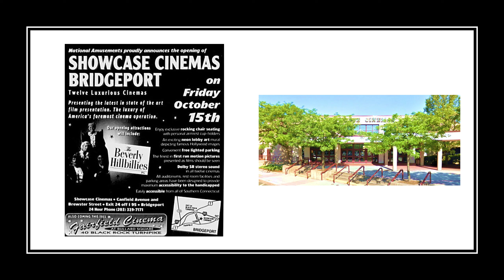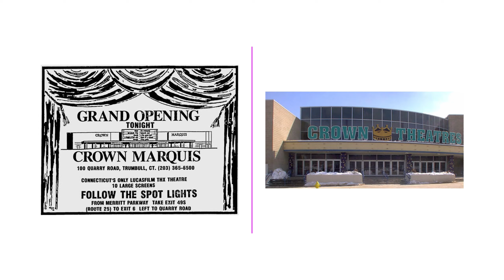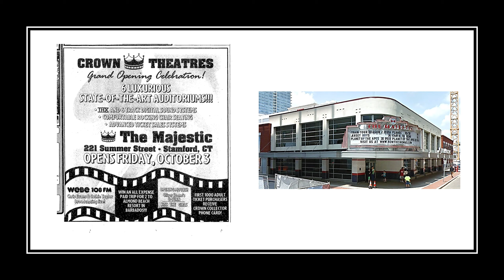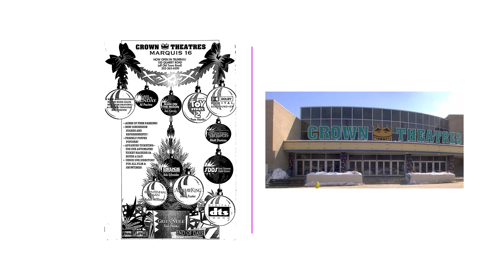Fairfield County, CT movie theatre history for 1990-1999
Covering the NYC suburbs of Connecticut including Greenwich, Stamford, Norwalk, Bridgeport, and Danbury and more..